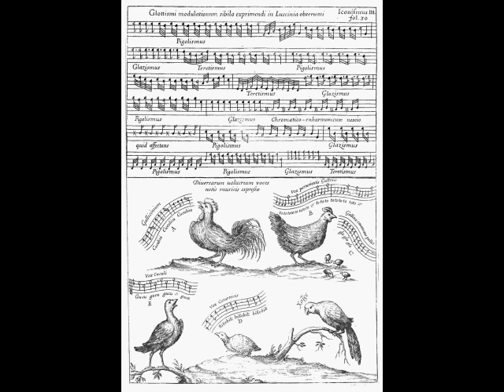Felicitas Kukuck: Die Lieder der Nachtigall-4 Fantasien für Oboe solo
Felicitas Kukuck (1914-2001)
 Die Lieder der Nachtigall-4 Fantasien für Oboe solo (1986)

I. Altes flamisches Lied (0:00-2:15)
II. Volkslied aus Flandern (2:15-4:07)
III. Trost der Nacht {Christoph von Grimmelshausen}(4:07-6:18)
IV. Die Nachtigall {Theodor Storm} (6:18-9:24)

William Wielgus, oboe
Recorded August 21. 2023, Gramofone Studios, Curitiba, Brazil

Artwork:
Friedrich von Sallet- “Nightingale and Rose”,
Unknown German artist-The Nightingale of Wittenberg
Thomas Falcon Bewick- The Nightingale
Illustration from Musurgia universalis of Athanasius Kircher 1650

Felicitas Kukuck, née Cohnheim, was born on November 2, 1914 in Hamburg. Her father, Prof. Dr. med. Otto Cohnheim and her mother Eva Cohnheim, née Barth, encouraged Felicitas' artistic development from childhood. In 1916, at his mother's request, her father changed his Jewish name to Kestner.

Felicitas attended the Lichtwarkschule, which, until the National Socialists came to power, placed emphasis on cosmopolitan cultural studies and education for independent thinking and judgment, until 1933. After the National Socialist synchronization of the Lichtwarkschule, she moved to Martin Luserke's “School by the Sea” in Juist, where she was supported by Eduard Zuckmayer and benefited from the country school home's strong artistic focus. She graduated from high school in 1935 at the Odenwaldschule country school home.

Felicitas initially studied piano and flute at the Berlin University of Music. In 1937 she passed the private music teacher examination for piano, but was immediately banned from teaching because of her part-Jewish descent. She studied composition with Paul Hindemith until he emigrated. In 1939 she completed her music studies with the artistic matriculation examination for piano.

She owes the fact that she was not murdered by the Nazis to Dietrich Kukuck , who married Felicitas in 1939. He found a sensible registrar, to whom he courageously and resolutely presented a "clean" birth certificate with the name Kestner, which Felicitas had obtained after the Nuremberg Race Laws were passed in 1935. Their first son Jan was born in 1940.

Felicitas Kukuck never allowed herself to be discouraged during the Nazi era, especially as a composer. In Berlin, her part-Jewish origins were only known to the university authorities. She took in a Jewish woman. Her home burned down on May 3, 1945, the last day of the war in Berlin. While her son Jan was in the Oldenburger Land with the "Aktion Storch", which the English organized for the starving children, Felicitas Kukuck moved to Hamburg in 1945 with a refugee transport. Her twins Margret and Irene were born there in 1946. In 1948 she moved with her family to Hamburg-Blankenese, where her youngest son Thomas was born.

Her composition teacher Paul Hindemith had a lasting influence on Felicitas Kukuck. His commitment to the composer's ethical obligations has set the tone for them. Taking into account the specific conditions of a performance, ie the occasion, the ability of the performers, the audience, and the location during the composition itself, has never been a restriction for her, but rather a musical challenge. As with Hindemith, techniques such as overarching two-part harmony and harmonic gradients as well as secondary bridges determine her composition process.

In her latest works, Felicitas Kukuck deals with existential questions of our time - with war and peace, with Auschwitz, Hiroshima and Chernobyl. In memory of the atomic destruction of Hiroshima and Nagasaki, her cantata "And it was: Hiroshima. A collage about the beginning and end of creation" was performed on August 11, 1995 as part of a World Peace Week in Hamburg in the St. Nikolai tower ruins, which is now a Memorial is premiered.

In 1996, ten songs against the war were created under the title "And no longer be a soldier", which were premiered in the Monsun Theater on the occasion of Anti-War Day on September 1st. "I am wrapped in longing" is the title of her most recent release (1999) of seven piano songs based on poems by a Jewish girl to her boyfriend. They are poems by Selma Meerbaum-Eisinger, who died in a concentration camp at the age of eighteen.

Even at the age of 86, Felicitas Kukuck was still composing every day. She was constantly looking for good lyrics because, as she once said, it was “the words” that “ignited” her. She died on June 4, 2001.

The Free and Hanseatic City of Hamburg honored Felicitas Kukuck with the Biermann-Ratjen Medal in 1989 for her services to art and culture in Hamburg and awarded her the Johannes Brahms in 1994 for her services to Hamburg's musical life and as an award for outstanding achievements in the field of music medal . In 2016, a street in the Hamburg district of Altona-Nord was named after Felicitas Kukuck.